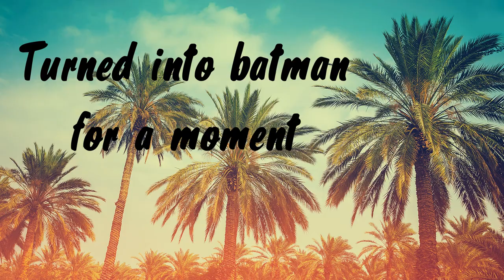Rust #4: Role Playing like its D&D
Thank you for your support, it means the world to me. My friends and fans keep this channel going.

Come and join me on a Twitch.tv livestream or be featured on one of my videos.

Support the amazing artists who help bring my videos to life:

Artist(s): LiQWYD, Joakim Karud
Track(s): You, Vibe with Me

Editing for this video was done with Movavi Video Editor 15

All content is crafted through long hours of editing, revising, quality checks and finally exporting and uploading. I take pride in my work and always am looking to improve. Feel free to let me know what I can do to make things better on my videos or channel :D